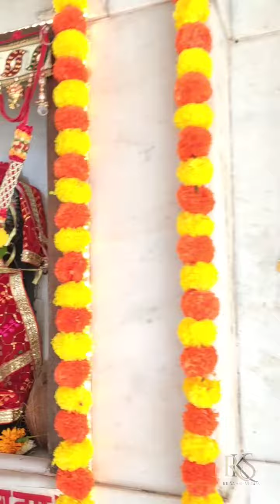🙏Navratri Durga Puja 2023|Mata Rani Ka Darshan🙏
Hi hello dosto aaj navratri ka first din hai aap sbhi ko navratri ki hardik shubhkamnaye RK Sahni Vlogs channel ki taraf se mata rani ki kripa bani rahe aap sabhi par